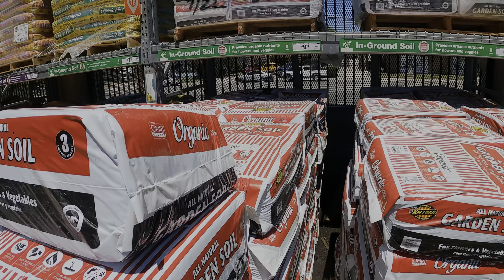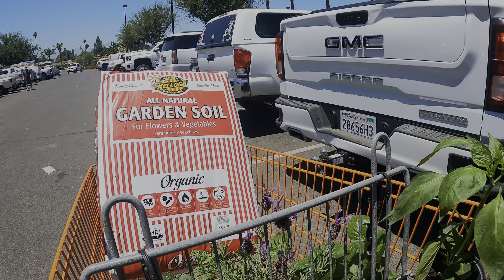We started a vegetable garden🍓How to build a planter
We started a vegetable garden! The feeling of empowerment is real when we want to focus more on saving money, and we get to grow our own organic food! That’s power 🍅🍓

➡️We head to Home Depot to pick up some more veggies and fruits to plant and Glen shows us how to build your own planter from scrap wood!

➡️CAMERA:

Go pro Hero 9

Hair clip

📍Riverside, CA

💬 Do you have a vegetable garden? What do you like to grow? Tell us all about it in the comment section!

🎥 Welcome and Aloha to the Official Youtube Channel of Made 2 Trip 🌎

We're a fun-loving Californian couple that enjoys going on adventures and discovering new things that we want to share with our viewers in our vlogs.
➡️ We like to explore and find the best spots for fitness, delicious food, great music, and crazy amounts of fun.
We created this channel to store memories from our travels and take you along our fun and tasty adventures 💯

➡️ Let's go and have some fun!

Facebook➡️ Made 2 Trip